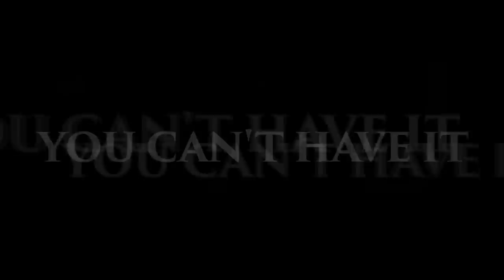You Can't Have It Trailer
Own or Rent on:
Amazon Prime Video

When Bill Sullivan spends the last night of Mr. Phil's Bar hanging out with his friends, drinking, sex and murder ensue. Last call takes on a whole new meaning.